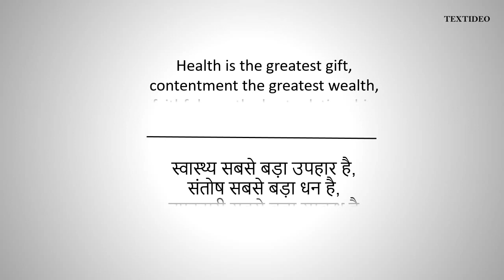Lord Buddha Quotes # 4 | Textideo